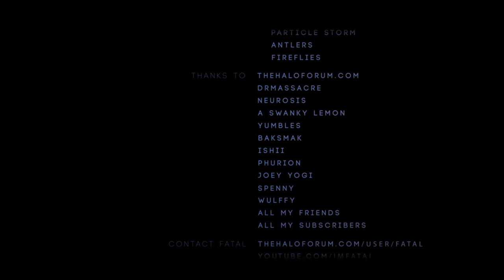JoeyClutch: Halo 3 Montage 1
We just hit 3,000 views and 200 likes! This is absolutely astounding relative to my average video and I really appreciate every view, comment, and like. Thanks to everyone for the support!

It's over a month late but it's finally here, Joey's first Halo 3 montage, edited by me!

The gameplay consists entirely of level 50 MLG so some of you will recognize a lot of the players like Gunstrafe, Snakebite, Fantasy, Turley, etc. One of the first things we decided on was keeping the length around 7-8 minutes. He has a tremendous amount of good clips saved up but I really wanted to avoid making a 15-20 minute montage like Ace's or Snipedown's. We cut out many really good clips (including ~5 killtacs and a ton of overs and triples) so maybe you'll see those in a future montage from him. In most of the clips, he's hitting incredible shots for overs and tacs and it's all against high-level players which is what we aimed for. It's without a doubt the best gameplay I've ever seen from a single person and the best I've had the pleasure to edit as well.

The editing is simple (as requested by Joey) and was inspired mainly by Broly Bro's montage. We wanted the clips to be the main focus of this montage so I avoided angles during clips and heavy effects for the most part. Personally, I love the third song and it's definitely one of my favourite edits ever. Unfortunately, I didn't have access to the raw files of a lot of clips and, as a result, many of the angles were staged and don't look that great but I hope you still enjoy the video for everything else it has to offer.

Lastly, this montage is entered into TheHaloForum's Montage Contest 2016. Don't forget to sign up and vote for your favourite in September!

Thanks for reading. Both Joey and I really love the final product and I hope you guys enjoy it as much as we do!

SONGS (in order):
Lights and Motion - Particle Storm
Lights and Motion - Antlers
Lights and Motion - Fireflies